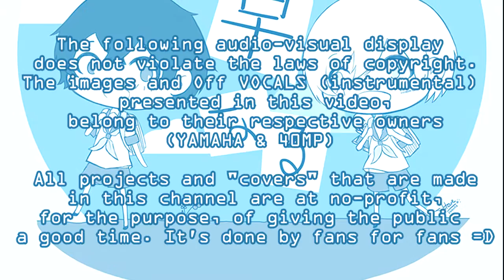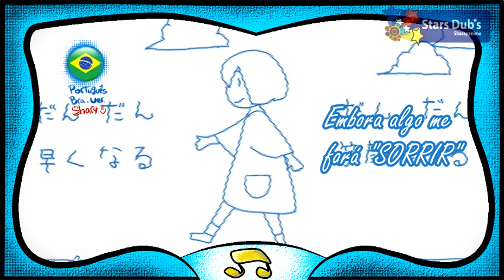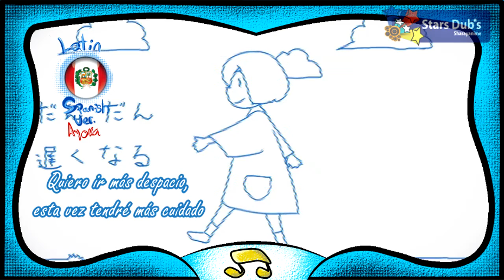【DanDan Hayaku Naru】- (Cover Multilenguage) Jap, PtBra, Eng & Esp Ver.『Shary』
READ HERE !!!/LEA AQUÍ !!! : (Activar las ANOTACIONES)

!"SHARY" ARDILLA VOICE ACTIVE ! Q_Q DANDANVOLUTION XDDDD

HELLOWWWSES MIS NENES ! ¿CÓMO LES VÁ? jeje variemos por hoy las canciones serias por unas mas a lo RANDOWN XD
Por casualidades del pan, me topé con esta rolita muy chevere en un fandub hecho por Ayoka *u*
El cuento es que se me quedó tan pegada la bendita song que me dije a mi misma, "CANTEMOS LA ROLA XD" y como gusta auto-flagelarme, me dije (Hagamosla a 4 IDIOMAS pa' ve como queda el sancocho) xDDD fue divertido cantarla xD en LATIN SPANISH/Español Latino (Spa), BRASILIAN PORTUGUESE/Portugues Brasilero (PT-BR), ENGLISH/INGLÉS (Eng) & JAPANESE/Japones (Jap).
La parte cruel esta casi al final (con el MENDIGO TRABALENGUAS DE LA FRUTA MADRE !) casi muero pero lo LOGRÉ ! XDD

PREGUNTAS XD:

No pos ya "la shary valió madres, ¿Cómo chingaos pasas de una VOZ DE RAPPER a una SEXY y a su vez a una tan "ARDILLOSA"?
y ¿Cómo le hiciste pal trabalenguas ...eso es del diablo O-o?
oh por cierto ¿eres plurilingue ?

RESPUESTAS:

pa' la 1 y pa' la 2, no más les digo que, Magia pokemon nenes, Magia pokemon (?) xDDD aunque ya eso va mas del fisico de mi garganta y cuerdas vocales Q__Q
y con respecto a la ultima, hablo 3 idiomas (Inglés academico debido a que soy licenciada con enfasis en esa materia, el  Portugués lo aprendí de manera muy empírica y mi idioma natural que es el español)

bueeee por ahora los dejo con esto,
MUCHOS SALUDOS, SEE YA ! :3

.INFORMACION GENERAL.

CLAN: Starsdub's
Link del dibujo usado:

Osea, LA QUE ESTÁ ROMPIENDOTE EL TIMPANO XD

AUDIO/VIDEO: .
.Shary...

GRATEFULNESS / AGRADECIMIENTOS

1) Thanks a 40MP for created the song *w* is relly nice

2) JOYDREAMER and AYOKA for theirs LYRICS in ENGLISH & SPANISH

3) A EVER POR CORREGIRME en la version EN PORTUGUES XDDD

All projects and "covers" that are made in this channel are at no-profit,for the purpose, of giving the public a good time. it's done by fans for fans =D